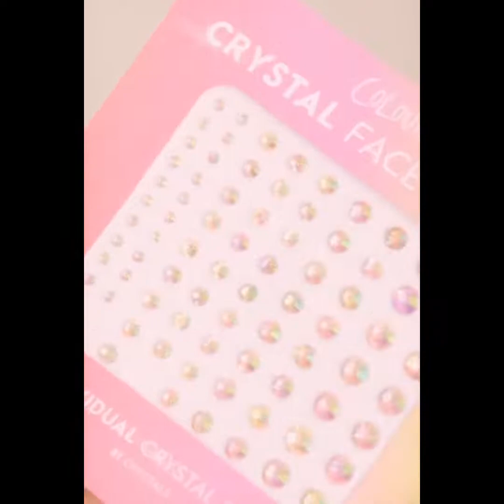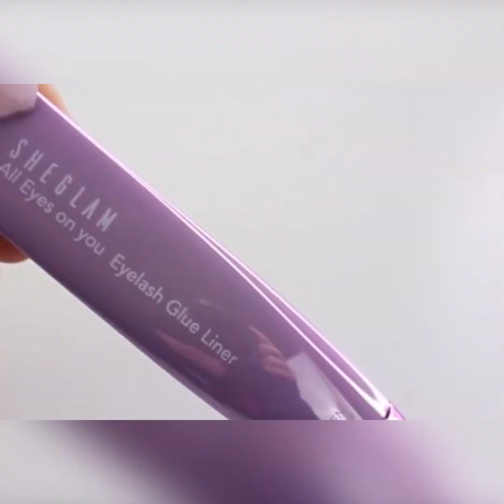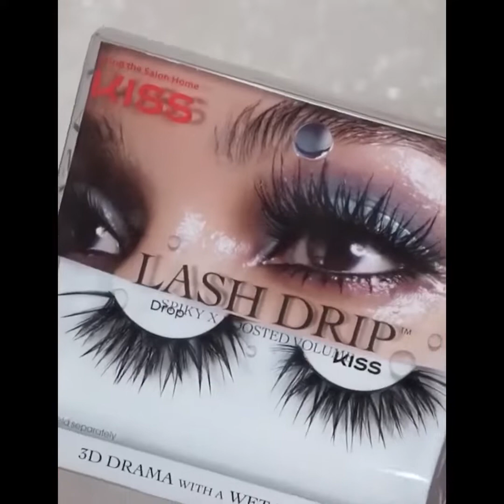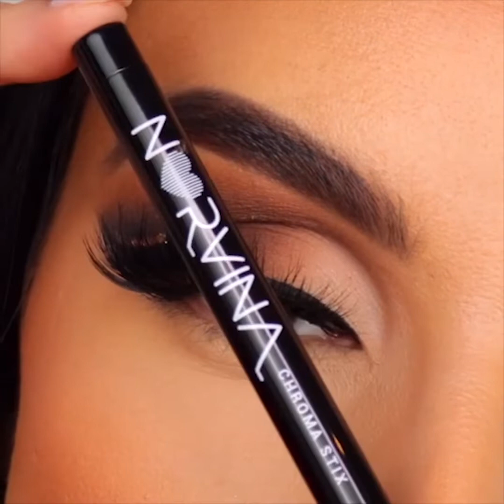Best Makeup Transformations 2022 | New Makeup Tutorials | DIY Makeup Tutorial Life Hacks for girls